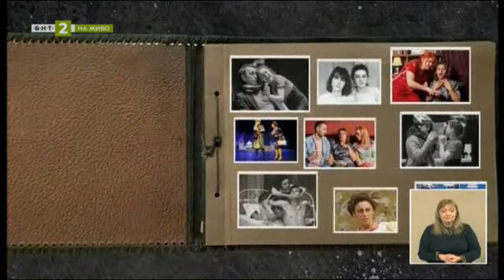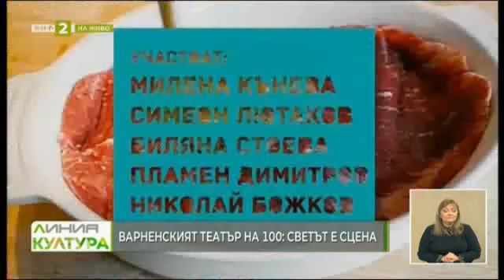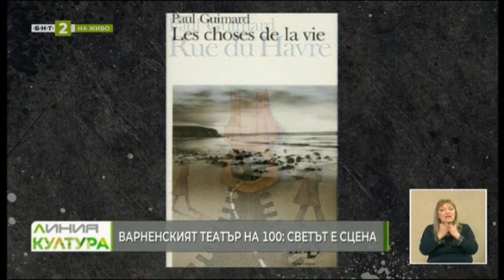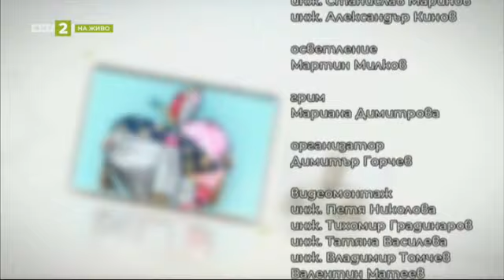Линия култура - 24.02.2021 по БНТ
Гледайте предаването на Българската национална телевизия "Линия култура" - 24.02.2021!

НУИ "Добри Христов" отбелязва 75-годишен юбилей.

Пейзажи, портрети и натюрморти представя Веселин Дамянов-ВЕС в Артгалерия "Ларго".

В рубриката “Варненският театър на 100” ще видите актрисата Милена Кънева.

По повод 75-годишния си юбилей Националното училище по изкуствата “Добри Христов” организира Фестивал на изкуствата.

Архитектът Мартин Христов с любопитна изложба с подводна фотография, посветена на Деня на китовете.